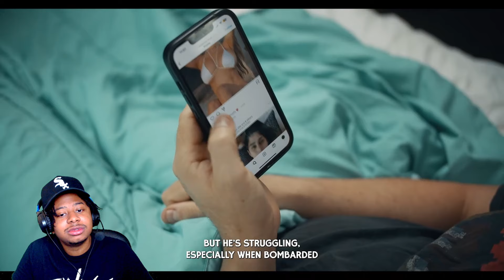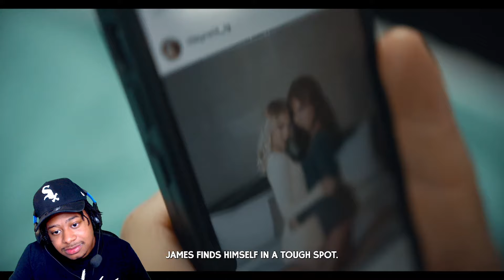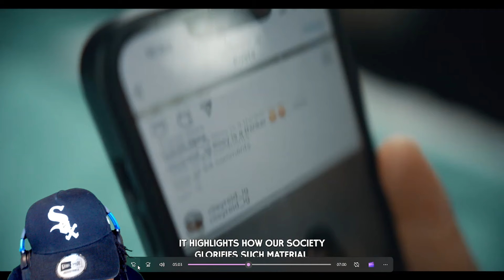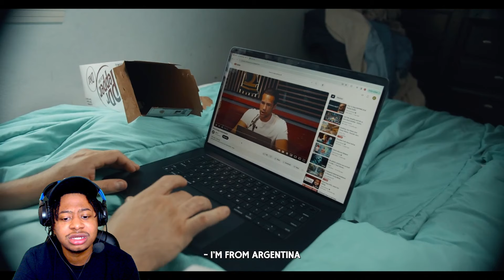HOT SISTER CATCHES BROTHER EDGING YOU WON'T BELIEVE IT!!!!! Leek Reacts